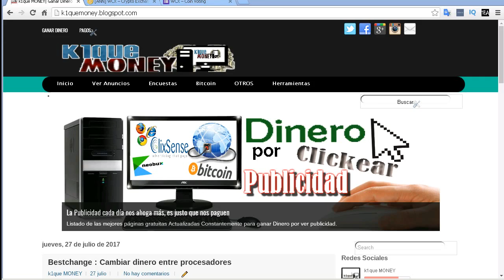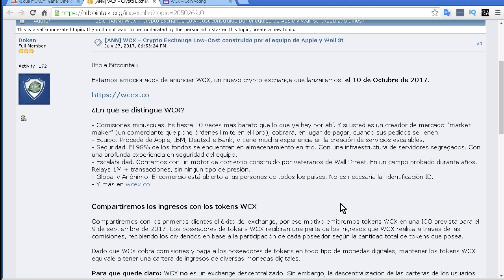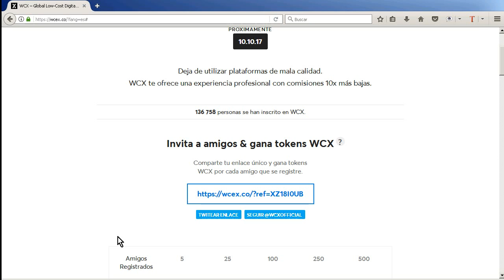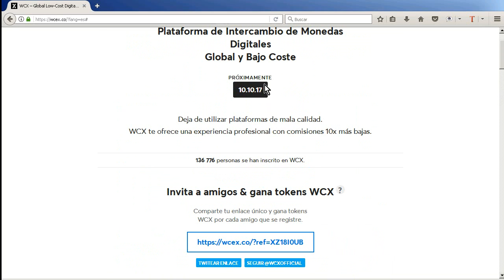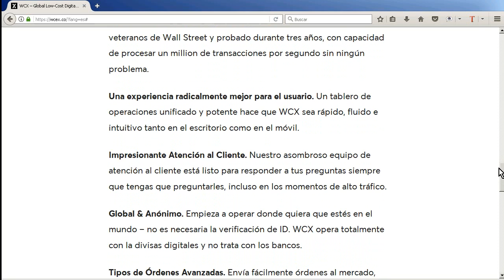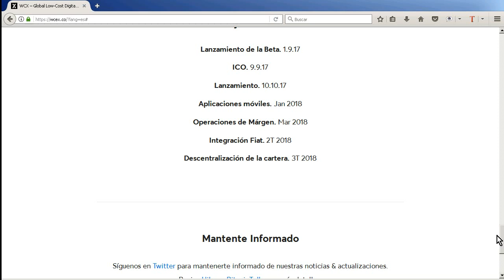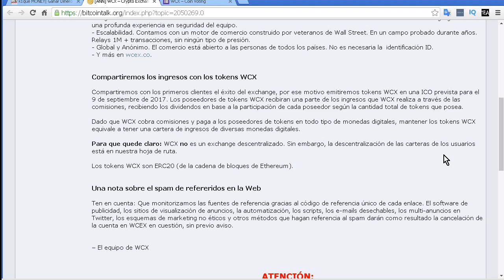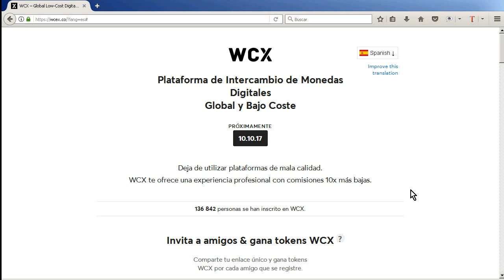WCX NUEVO PROYECTO 5,00$ GRATIS por REGISTRO en TOKENS ¡APROVECHA AHORA!!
WCX un proyecto basado en la tecnología Ethereum ERC20 que propone ser un Exchange y nos esta regalando 5$ totalmente gratis por registro en su proyecto gracias a sus tokens. Registrate

WCX propone ser una casa de cambio de monedas digitales con la diferencia de ser un exchange con las comisiones más bajas del mercado donde además va a compartir el 20% de las ganancias con los poseedores de tokens, es decir; nosotros.

Ya se han registrado en el proyecto WCX más de ...140.000 personas, personas que ya han recibido sus 5$ totalmente gratis en los tokens WCX.

Cada 10 Tokens WCX equivalen a 1$ por lo que la plataforma nos esta regalando 50. Una vez que la plataforma este online podremos hacer uso de estos tokens e intercambiarlos por otras monedas digitales o simplemente mantenerlos para tener unos intereses mensuales.

Por solo registrarnos estamos siendo poseedores de tokens, esta es el incentivo por parte de la plataforma para que apoyemos su proyecto con nuestro registro.

➋ REGISTRO WCX Gratis Gratis!!

¿QUIERES GANAR DOLARES RÁPIDO?